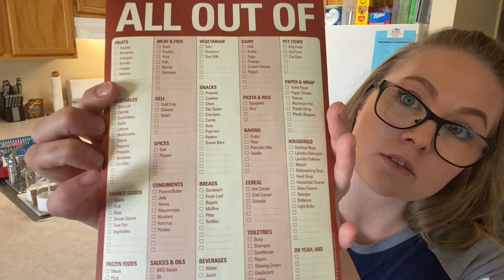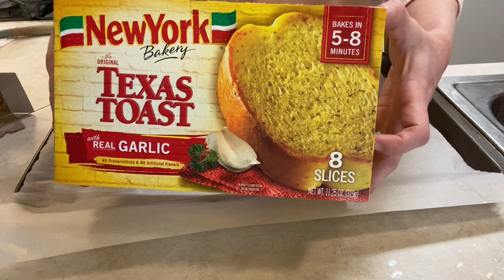CLEANING | COOKING | CLOTHING HAUL | KITCHEN DEEP CLEAN | 1ST CLOTHING HAUL |SPINACH ARTICHOKE BREAD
Hey yall welcome back! In this video we will be deep cleaning my kitchen, showing a clothing haul and making my favorite spaghetti side dish, spinach artichoke dip French bread. So delicious! Hope yall enjoy!

Method All Purpose  - Lime and Sea Salt
Method Degreaser
Mrs Meyers Dish Soap - Basil

SPINACH ARTICHOKE DIP FRENCH BREAD

1/4 cup sour cream
1/4 cup mayonnaise
4 oz cream cheese
1/2 cup Parmesan Cheese
1/2 tsp minced garlic
1/2 cup spinach frozen, thawed and drained
8 oz artichoke hearts drained and chopped
1/2 cup mozzarella cheese
1/2 French bread loaf or Texas garlic toast

1. Preheat oven to 425.
2. Mix sour cream, mayo, cream cheese, Parmesan cheese, garlic, artichoke hearts and spinach until smooth.
3. Place bread onto a baking sheet lined with parchment paper. Spread the spinach artichoke mixture evenly over the bread slices. Top with mozzarella cheese.
4. Bake for 8 minutes, broiling for 2 extra minutes.
5. Serve with your favorite pasta dish and enjoy!

CLOTHING HAUL LINKS

RED BLACK AND BLUE LEGGINGS

SILVER LEGGINGS

QUARTER SLEEVE 2 TONE SHIRTS

SWEATERS WITH POCKETS

SWEATER DRESS

3 PACK TSHIRTS

SHERPA HOODIE

CHAMPION SWEATER

AMBRE SWEATER

THE OFFICE TSHIRTS:

FRIENDS SHIRT

CAT AND JACK LONG SLEEVES

CAT AND JACK GLITTER LONG SLEEVES